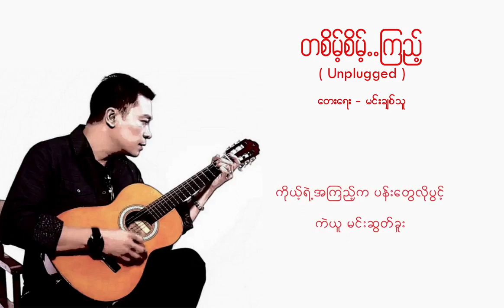တစိမ့်စိမ့်ကြည့် - ဖိုးကာ | Ta Saint Saint Kyi - Phoe Kar (Official Lyric Video)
Song Name - Ta Saint Saint Kyi | တစိမ့်စိမ့်ကြည့်
Artist            -  Phoe Kar | ဖိုးကာ
Composer   - မင်းချစ်သူ

★5: တစ္ရြာသားနဲ ပဝါပါး - စိုင္းဆိုင္ေမာ၀္ Ta Ywar Thar Nat Pa War Par - Saimao-Sai Sai Maw (Official MV)

အားေပးနားဆင်မႈကိုအထူးေက်းဇူးတင္ပါတယ္။